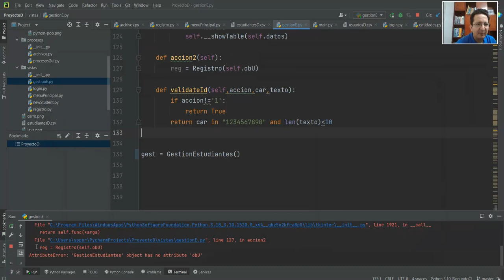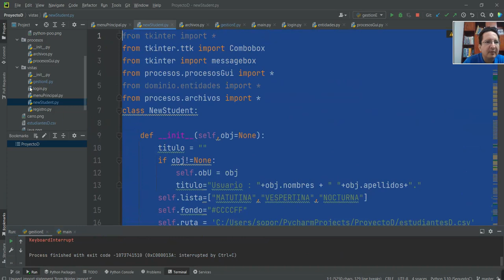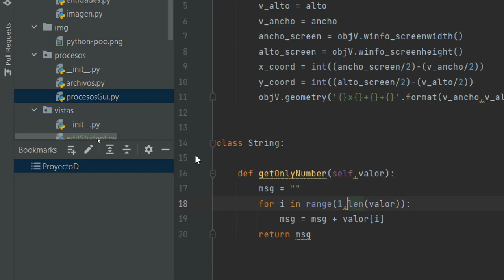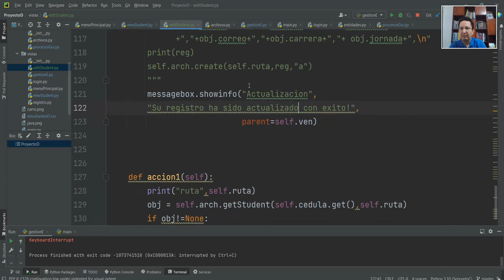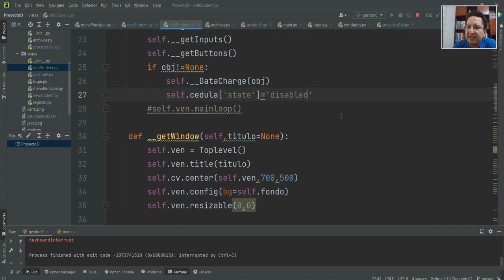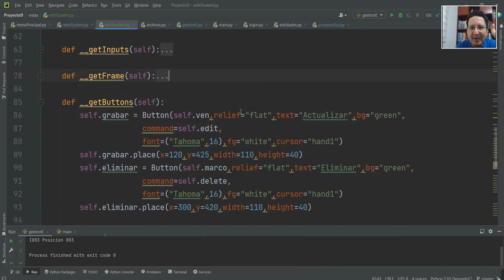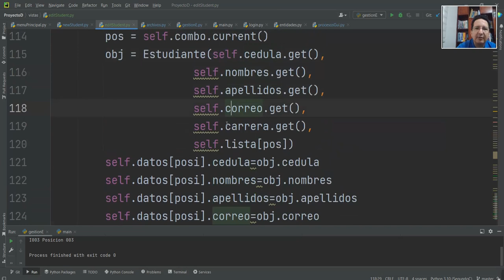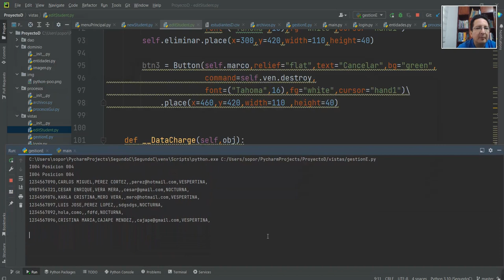Penultima clase de Tkinter con 2D